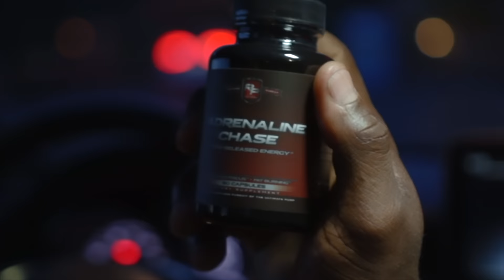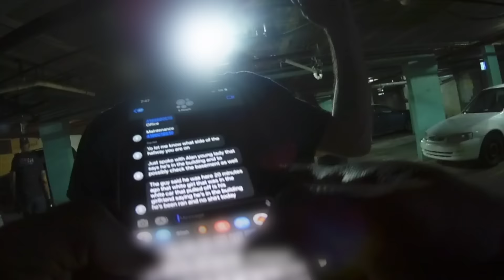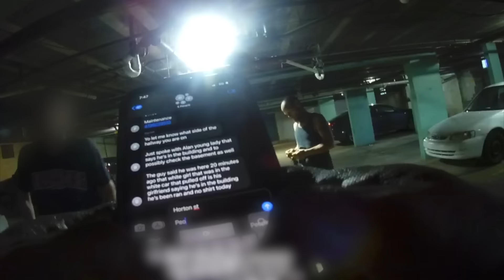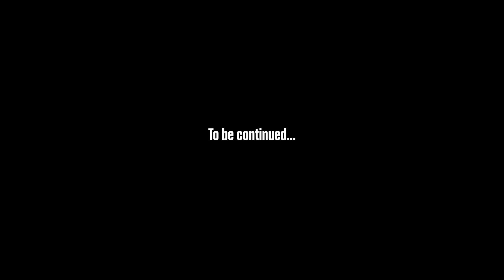Season 5 Ep.3 | I Hear Somebody Inside ! | The Hunt For Joshua Ball